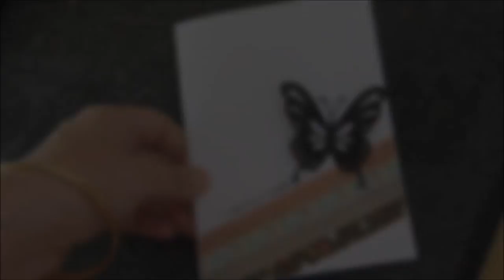Carte "En diagonale"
Une carte des plus simples mais des plus efficaces.